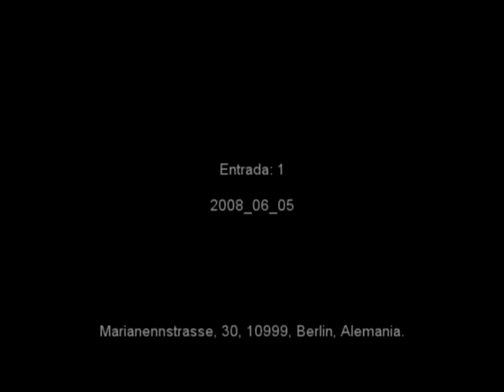entrada1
Von Projekt Marianennstrasse 30 10999 Berlin.